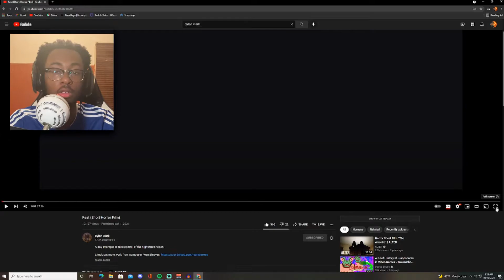REACTION -Rest (Short Horror Film)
🌟If you new here and you did like what you seen 👍like👍 the video and give me a subscribe, if there’s a video you want me to give my reaction too or a game you want me to try tell me in my comments and  I’ll check it out

 Wanna help each other grow are channels hit me up on discord I know it’s people out there that want to do YouTube but not alone/  Devinbuster131#6190

—Do You Wanna Your Name In My Next Video-(4Ways)

Step 3. Comment your favorite part of the video

Step 4. Ask me on Instagram in dm

🎮: devinbuster131